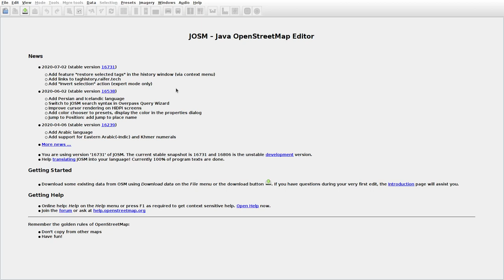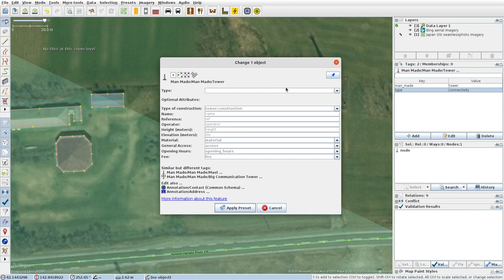JOSMrec0447 2020 07 26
Japan. Hokkaido. Hidaka-Horobetsu. Tracing buildings (mainly) in JOSM for openstreetmap.